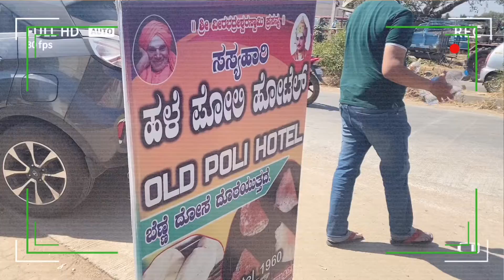ಪೋಲಿ ಹೋಟೆಲ್ ಹಲಗೂರು (pure vegetarian ) | Old Poli Hotel | Halagur | Baby Dosa | Jaggery Tea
Old Poli Hotel
Halagur
Baby Dosa
Chiblu Idli
Chitranna
Jaggery Tea (Bellada tea)
Anna Sambar
Bonda, Vade